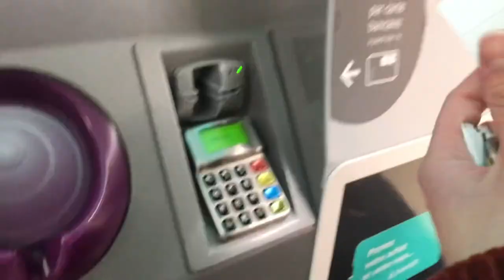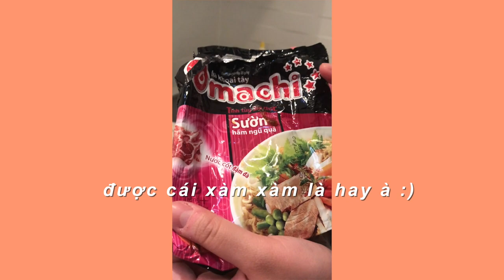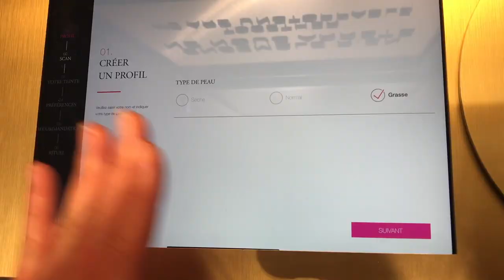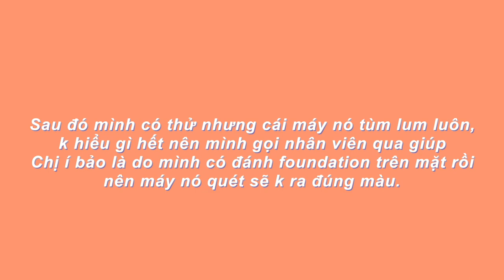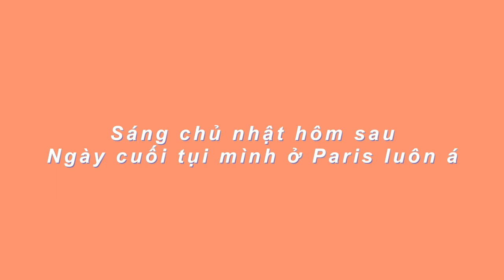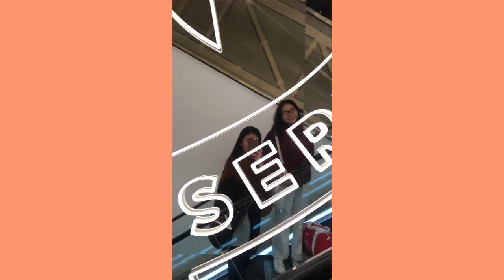2 days in Paris with my Bestie | FRANCE VLOG | Sophie Nguyen ft Daphne Nguyen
Một chiếc vlog về chuyến đi Paris 2 ngày của mình và Bèo hay bạn bè năm châu còn gọi nó là Daphne Nguyen :)
Đầy sự nhảm nhí và vớ vẩn, nhưng mong mọi người sẽ thích nhaaaaaaaaaaa.

MUSIC
Pillow talk - Jeff Kaale
Spring lovers - dazzybeats
Our love story - dazzybeats
Do it like you - Insta Models

CAMERA
iPhone 7+

EDITING
Final Cut Pro